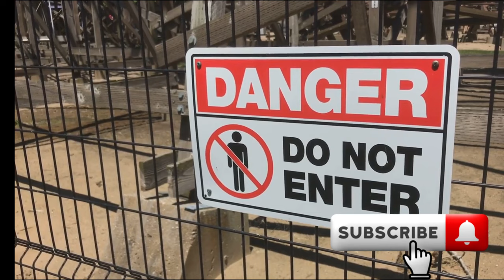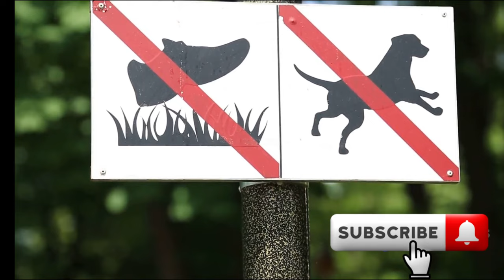☢️ Dog Owners Alert: Surprising Foods That Can Harm Your Pet!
👉☣️ You know that certain foods can be hazardous for your furry friend? Join us in this video as we unveil the top 10 foods your beloved pup should steer clear of. From chocolate to grapes and beyond, explore why these items can pose serious health risks to your pet. Learn how to safeguard your dog and maintain a safe, healthy diet. Don't miss out on this essential information for your canine companion's well-being! Remember, ensuring a proper diet is crucial for their happiness and longevity.

Remember, your dog's health is your responsibility.

Please note that this information is not a substitute for veterinary advice. If you have any concerns about your dog's health, please consult with your veterinarian.